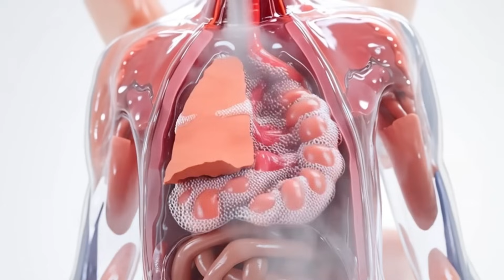Mi történne veled az űrben, védőruha nélkül..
Mit történne veled az űrben védőruha nélkül? Fedezd fel, milyen veszélyek leselkednek rád az űr hideg és légüres világában! Nézzük meg pontosan a folyamatokat..

Ne felejts el feliratkozni, hogy ne maradj le a következő izgalmas videókról!